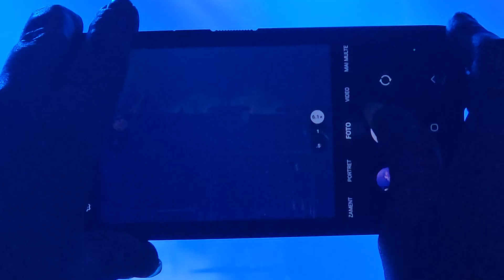Bucovina - Tariile Vazduhului, LIVE Arenele Romane Dec 2023